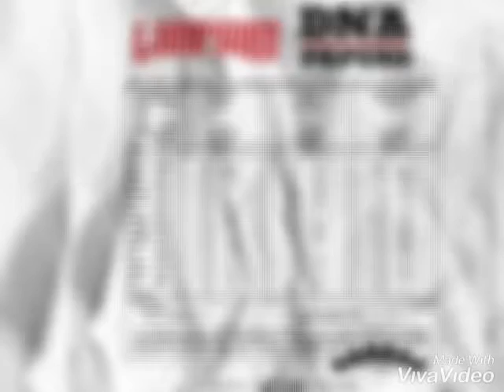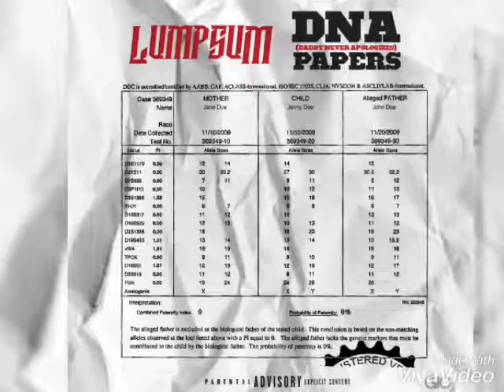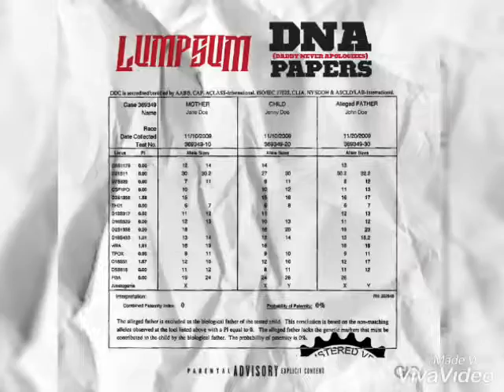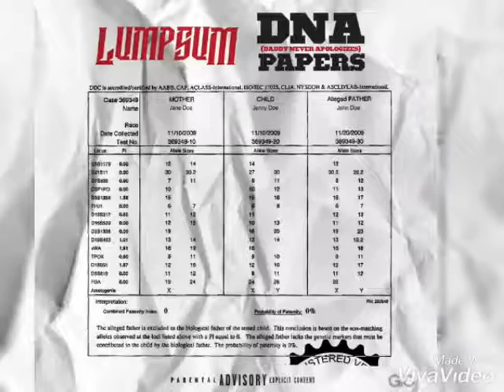DNA - Lump Sum